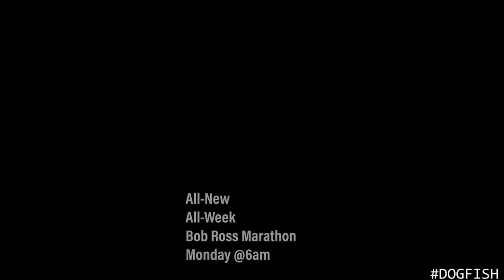Dog Fish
Special thanks to everyone who made this short film possible. We have a lot more content along the way!
Credits:
Directed by- Jeremy Gaines
Jay - Jeremy Gaines
Dee - Dee Johnson
Jen - Erin Penders
Brian Cranston - Alex Brainard
Camera Operator / Cinematographer - Alex Brainard
Original Screen play by Jeremy Gaines